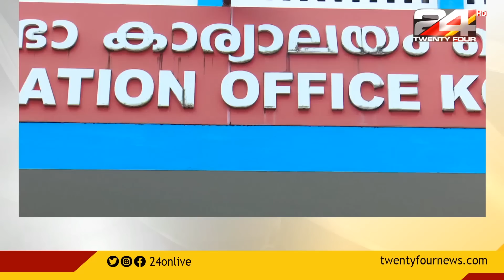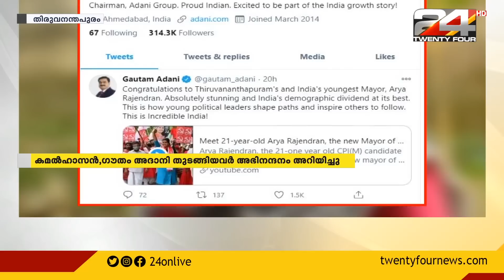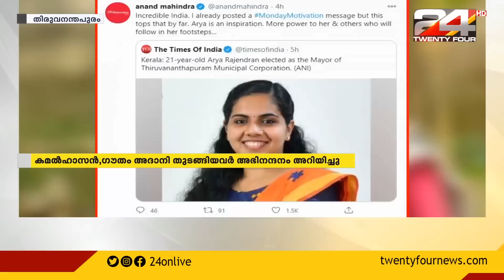24 വാർത്ത| 24 VARTHA |28 December 2020 |24 NEWS